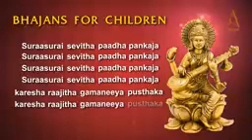Saraswati Nabasthibyam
BGS KANAKAPURA